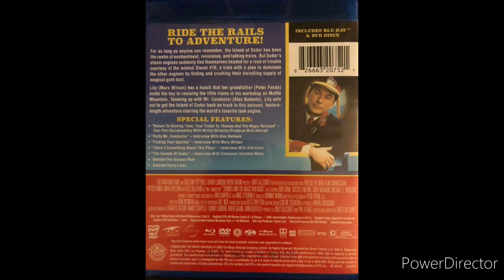Thomas and the Magic Railroad Blu ray cover Sneak peek